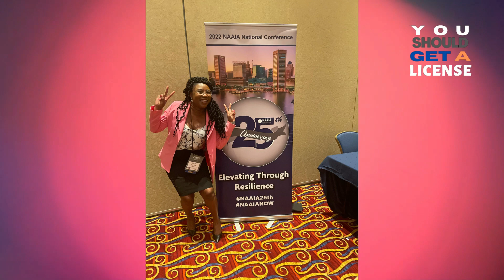PATIENCE NOAH (PT1): COMMERCIAL LINES INSURANCE: YOU SHOULD GET A LICENSE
Welcome to YSGAL!

In this You Should Get A License Podcast segment, Patience Noah, the Owner and Principal of Patience Noah Insurance, talks about her area of expertise and market segment specifically, the insurance industry. She also imparts her knowledge on commercial lines insurance and shares her general perception of the insurance industry.

LISTEN TO THE FULL AUDIO HERE!

\YSGAL Podcast is the number #1 source for anyone looking to learn about or join the most underrated opportunity in business today...a career in the Insurance industry. Get educated, motivated, and inspired for your journey, as you learn How and Why..."You Should Get A License"

About me:
Greetings! My name is Rod Powell. I'm an insurance industry sales professional in the DC, Maryland, and Virginia areas. I'm multi-state licensed in Life & Health and Virginia licensed in Property & Casualty Insurance. This channel is not for me to offer my services, but to educate you on careers in the industry that has allowed me to bring a ton of value to others and has been very good to me as well. Hope you enjoyed and heard something that makes you think..."You Should Get A License"

\YSGAL Podcast is the number #1 source for anyone looking to learn about or join the most underrated opportunity in business today...a career in the Insurance industry. Get educated, motivated, and inspired for your journey, as you learn How and Why..."You Should Get A License" Support this podcast